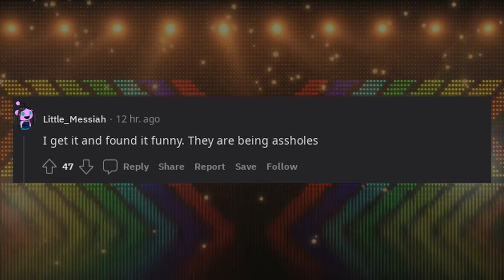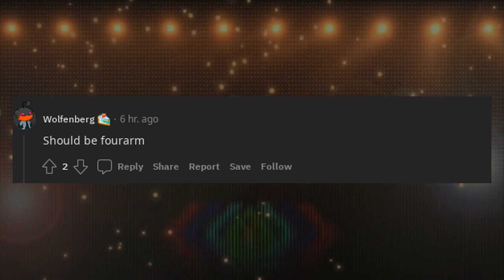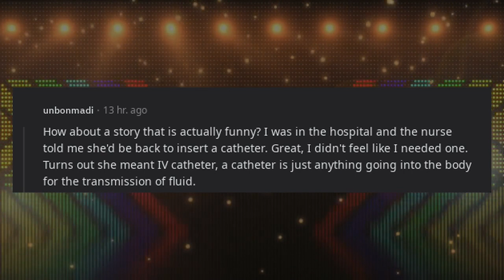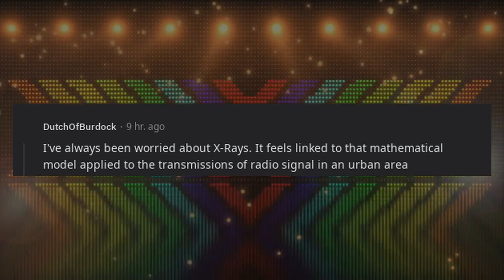Reddit life advice | When you go to the hospital where do they insert the IV for fluids?